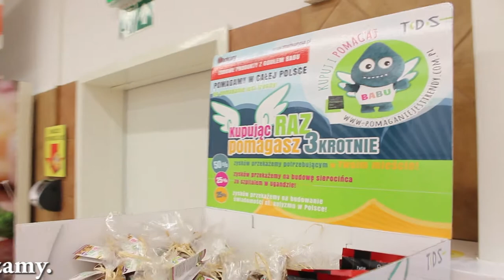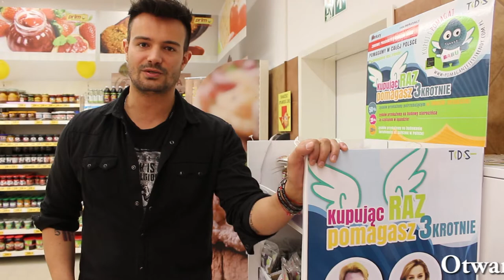Wielkie Otwarcie Prim-Market Łukta, ul. Zagrodowa 4a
Wielkie Otwarcie Prim-Market Łukta, posłuchajcie co ma do powiedzenia Mikołaj Krawczyk na temat Pomaganie Jest Trendy.